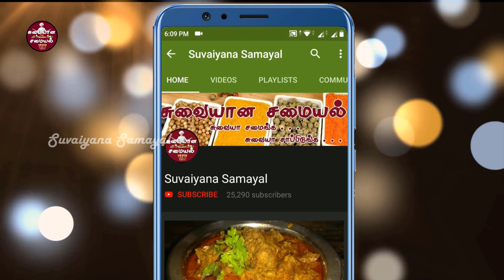ration rice pongal recipe in tamil | ven pongal in tamil